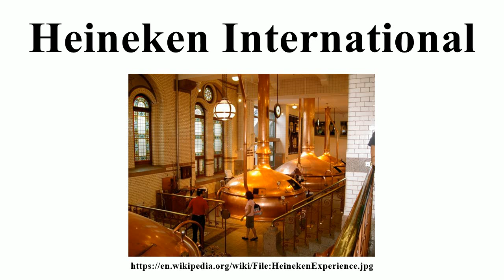Heineken International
Image-Copyright-Info
Author-Info:   Elizabeth Schulz

Image-Copyright-Info